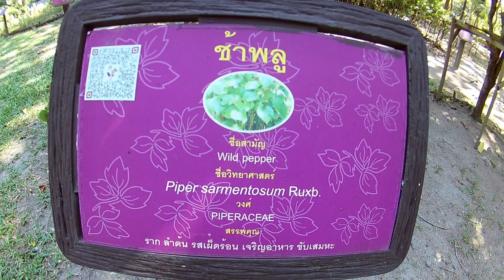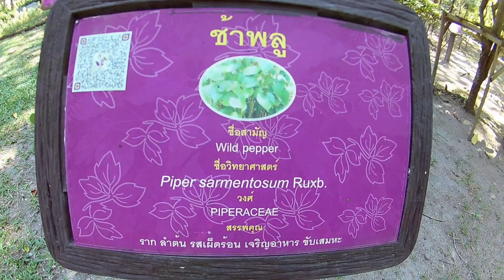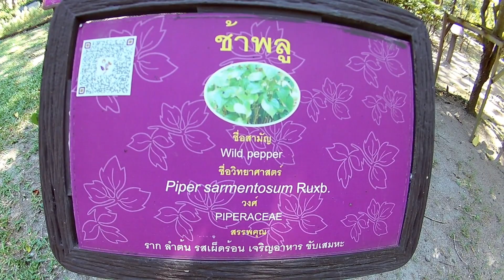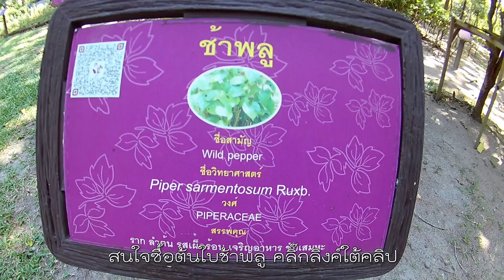ต้นช้าพลู | ชะพลู สรรพคุณ และ ลักษณะ | ต้นใบชะพลู สมุนไพรไทย | ใบชะพลูแก้โรคอะไรได้บ้าง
ต้นช้าพลู | ชะพลู สรรพคุณ และ ชะพลูลักษณะ | ต้นใบชะพลู สมุนไพรไทย | ใบชะพลูแก้โรคอะไรได้บ้าง
ขายต้นช้าพลูและช้าพลูแห้ง คลิ๊ก

ช้าพลู
ต้นช้าพลู
ใบช้าพลู
ต้นใบช้าพลู
ช้าพลู สรรพคุณ
ต้นช้าพลู สรรพคุณ
ใบช้าพลู สรรพคุณ
ต้นใบช้าพลู สรรพคุณ
ช้าพลู ลักษณะ
ต้นช้าพลู ลักษณะ
ใบช้าพลู ลักษณะ
ต้นใบช้าพลู ลักษณะ
ช้าพลู ประโยชน์
ต้นช้าพลู ประโยชน์
ใบช้าพลู ประโยชน์
ต้นใบช้าพลู ประโยชน์
ชะพลู
ต้นชะพลู
ใบชะพลู
ต้นใบชะพลู
ชะพลู สรรพคุณ
ต้นชะพลู สรรพคุณ
ใบชะพลู สรรพคุณ
ต้นใบชะพลู สรรพคุณ
ชะพลู ลักษณะ
ต้นชะพลู ลักษณะ
ใบชะพลู ลักษณะ
ต้นใบชะพลู ลักษณะ
ชะพลู ประโยชน์
ต้นชะพลู ประโยชน์
ใบชะพลู ประโยชน์
ต้นใบชะพลู ประโยชน์
รากชะพลู
รากชะพลู สรรพคุณ
เมล็ดชะพลู
ใบชะพลูแก้โรคอะไรได้บ้าง
พืชสมุนไพร
สมุนไพรไทย
ผักพื้นบ้าน